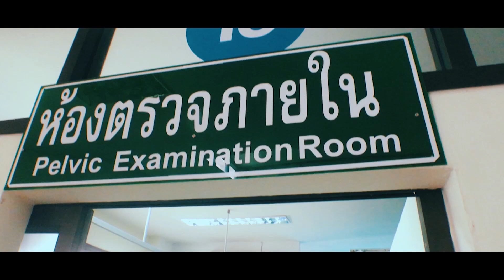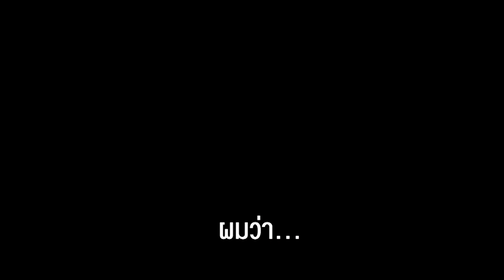กบจูเนียร์ 10 | 11 The infection Hell ร.ร.พนมไพรวิทยาคาร